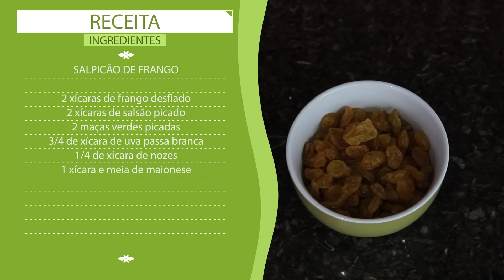SALPICÃO DE FRANGO (COM UVA PASSA)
Como fazer salpicão de frango?
Receita de salpicão de frango.

Olá, a receita de hoje é Salpicão de Frango, afinal de contas, que comecem as polêmicas!
Agora sim, podemos começar a polêmica do salpicão, com uva passa, sem uva passa, com
maçã, sem maçã, bom, eu gosto com uva passa, com nozes e com maçã e é assim que eu
vou ensinar você. Para fazer esse salpicão nós vamos precisar de:
Ingredientes:
2 xícaras de frango desfiado
2 xícaras de salsão picado
2 maçãs verdes picadas
3/4 de xícara de uva passa branca
1/4 de xícara de nozes
1 e 1/2 xícara de maionese
Polêmicas à parte, salpicão é uma delícia, e não pode faltar na mesa no final do ano. Para
mim não pode faltar na mesa no final do ano, no meio do ano, em qualquer tempo porque
eu simplesmente adoro salpicão. Na minha casa tem gente que sai até “brigando” de tanto
que gosta de salpicão, e, não pode faltar também a uva passa.
É muito simples, eu vou falar pra vocês como eu faço meu salpicão. Eu pego o frango
cozido já desfiado que eu cozinho em água com sal, normalmente eu gosto de colocar uma
cebola, uma cenoura pra deixar esse frango mais saboroso. Ponho o salsão picadinho. A
maçã eu vou escorrer porque eu piquei, ela está começando a pretejar agora, mas faz
algum tempo que eu piquei e deixei na água fria para não ficar preta. A maçã é aquela Gran
Smith, que é a maçã verde. A uva passa, que não pode faltar, e as nozes. Salpicão eu
sempre faço uma quantidade grande porque é uma comida refrescante, e como a gente
consome geralmente nesse calor, a gente consome bastante. E ele serve também para um
lanche, para qualquer hora do dia, à tarde, então, é bom, eu gosto sempre de deixar
salpicão na geladeira.
Aí eu venho com a maionese e já misturo tudo aqui. Como o meu frango já está temperado
eu não preciso acrescentar mais tempero. De repente é só acertar um pouquinho o sal.
Quem quiser e tem o costume de usar a maionese caseira, e for para consumo próprio pode
fazer. Se fizer para vender, comercializar, é sempre bom utilizar a maionese industrializada,
por causa do perigo de salmonella e essas coisas.
Está pronto e é ótimo para acompanhar todo tipo de carne. Com tender, com lombo, com
filé mignon, pernil, peru, é maravilhoso! Na hora de servir você pode dar uma moidinha
numas nozes só para enfeitar o prato, ou ainda, você pode colocar batatas palha em volta.